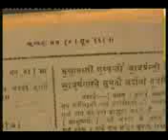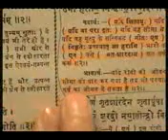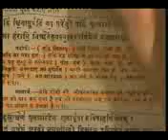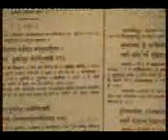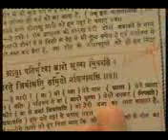Vedas 2 God can increase Lifespan & cure any disease